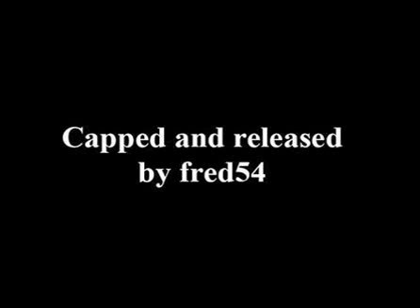Liverpool 4 - 1 portsmouth PREMIER LEAGUE 22 december 2007